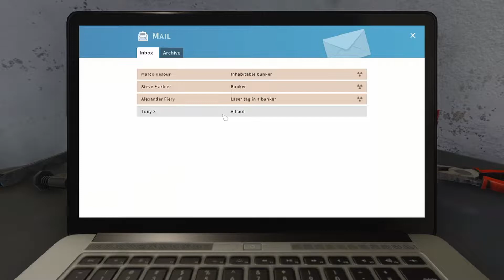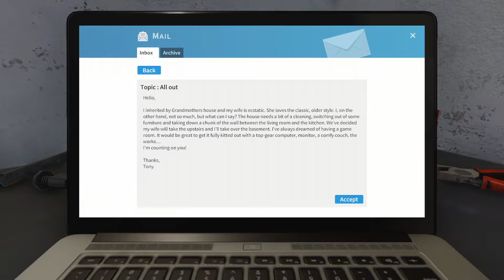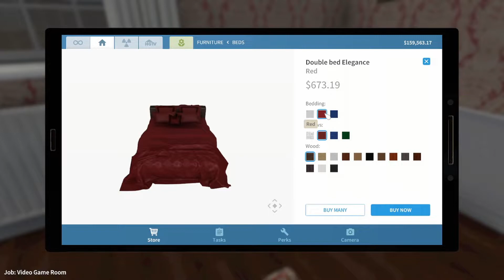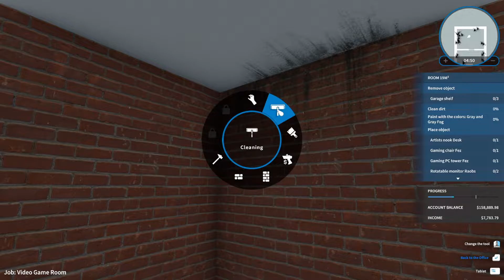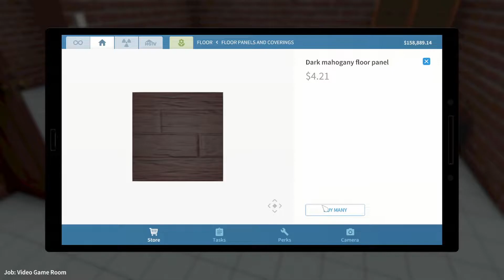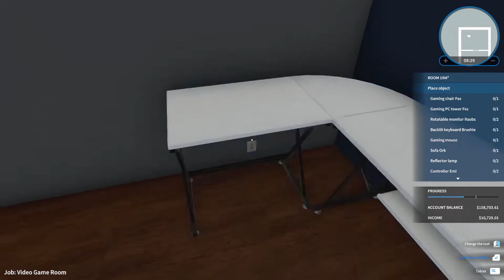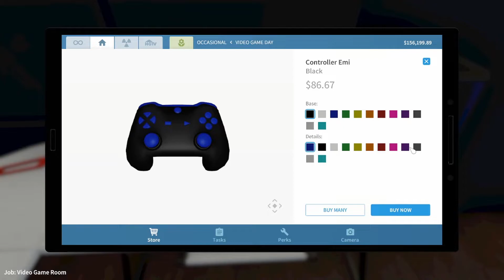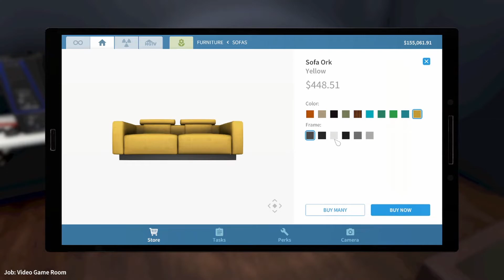House Flipper #13 Gaming Room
Waves!!
Hello Welcome to the Den of Thieves everyone! Most call me Zehava. I'm here looking for the funny.